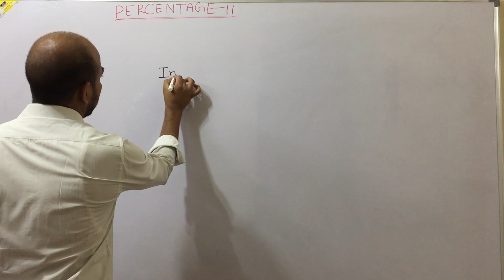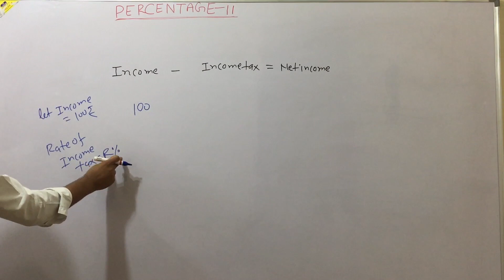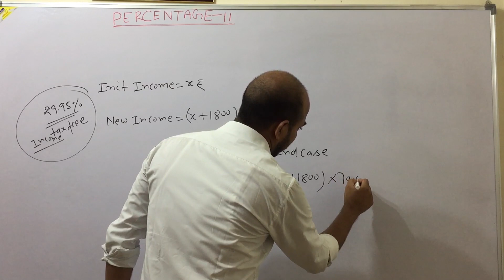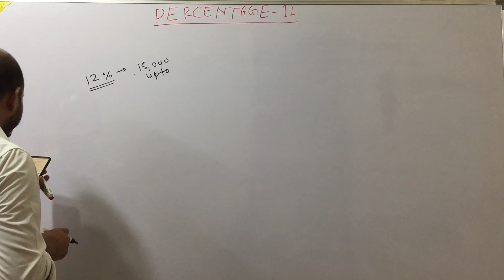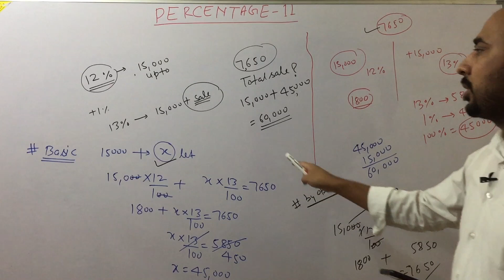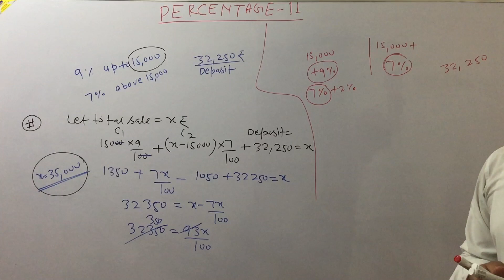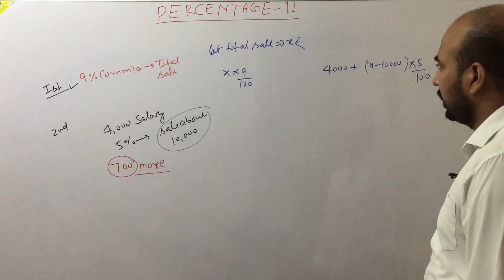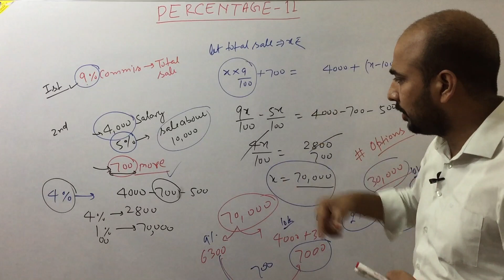Percentage-11. For Ssc,Bank,Railway & Other Competitive Examinations // By Jitesh Sir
FORPDF